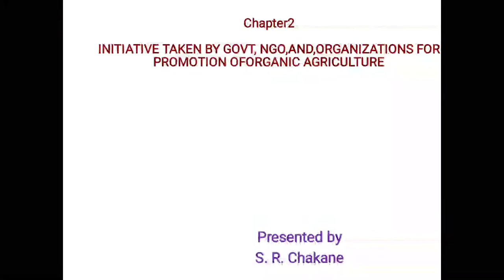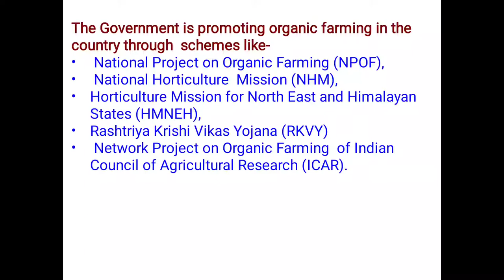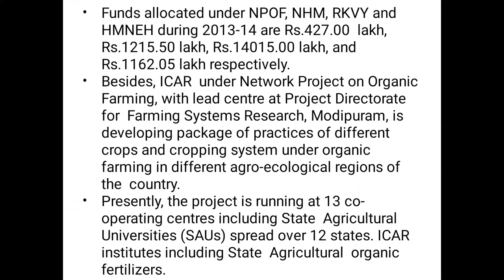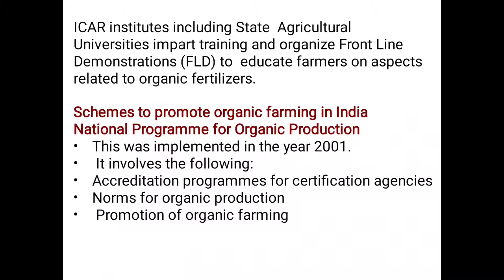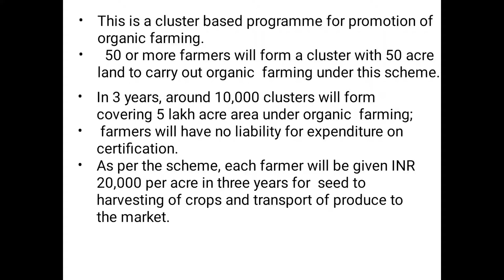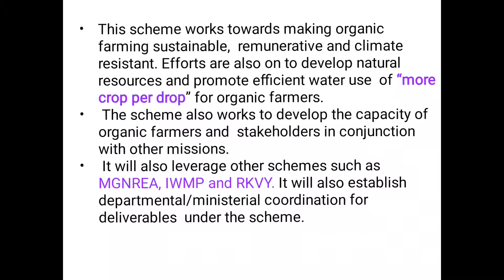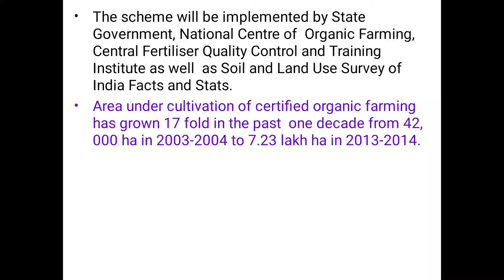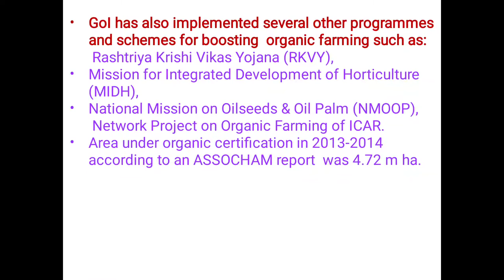AGRO-248 Lec no2&3Initiatives taken by government, NGO for the promotion of organic farming in India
AGRO248, Lec no 2&3 -Initiatives taken by government, NGO and the Organisation for the promotion of organic farming in India